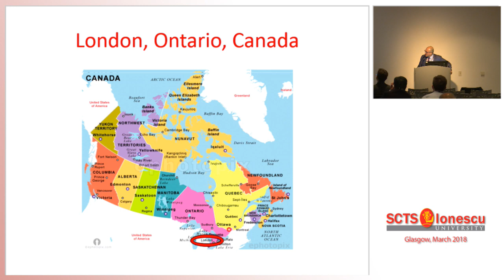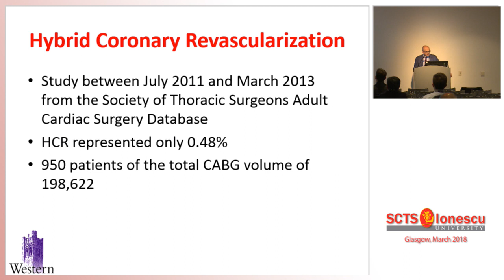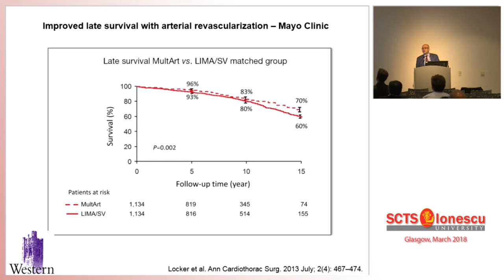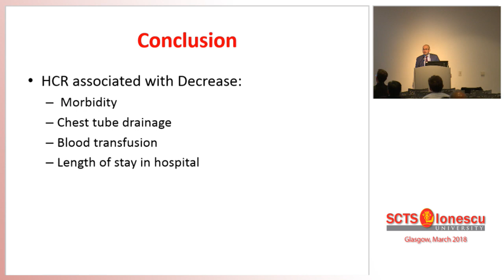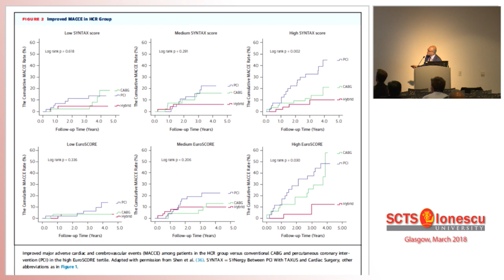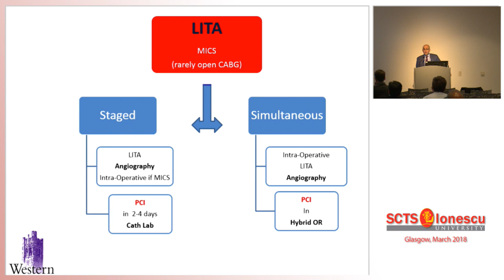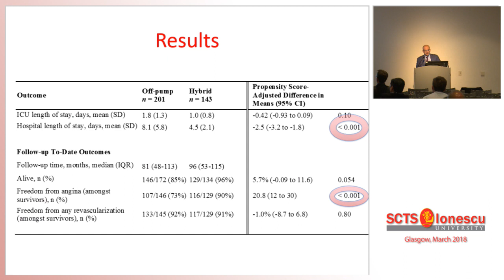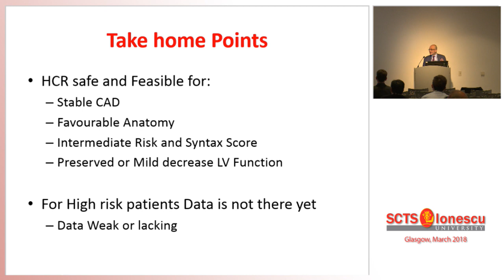Optimal Strategy for High Risk Coronary Patients: Hybrid Minimally Invasive Revascularization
Bob Kiaii of the London Health Sciences Centre in Ontario, Canada, makes the case for a hybrid approach to coronary revascularization.